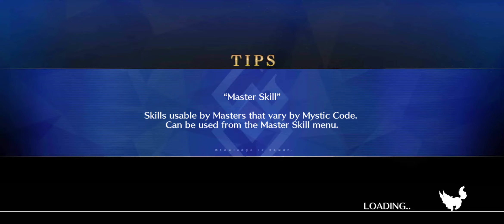【FGO NA】LB6.5 Traum Act Sect 13 Part2 Zhang Jue feat Medb 2T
Double Koyan would be overkilling, Gramps Zhang enjoying lol
First TA for her in this run perhaps.
Animation Update for Queen when Lasagna (angry kinoko noise)